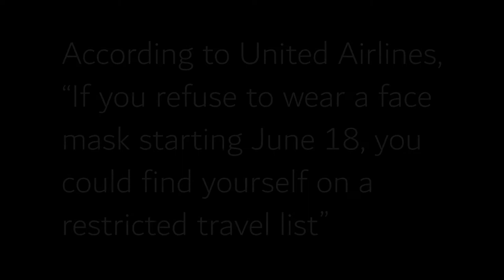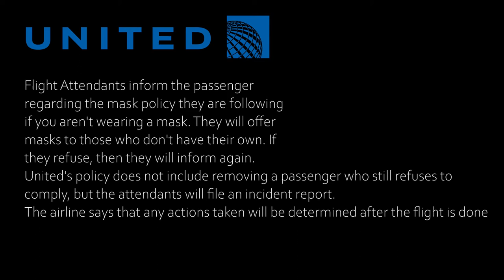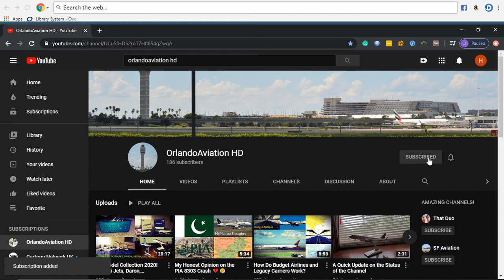Aviation News #5: Refuse to Wear a Face Mask While Flying? Or Else!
In this video, I will be sharing some recent news that has occurred in the United States of America. All airlines have been following a mandatory face mask-wearing order or else severe consequences will be rained upon you.
Note: Just do know that I don't own these sources, hence I credited them here
-Lepp Aviation
-CNN Network
-Matt Cochran
-NY Times
-PDX Aviation
-United and Delta Airlines
(As always, all content is property of OrlandoAviation HD. Do not use without permission!)
(Next Video: The next video will be an aviation explained video about air traffic controllers and how they work)